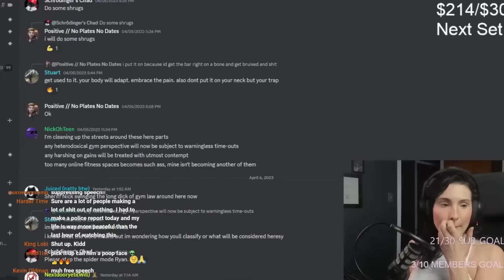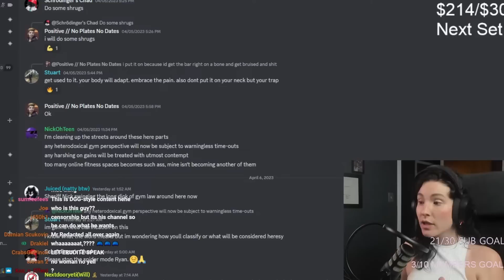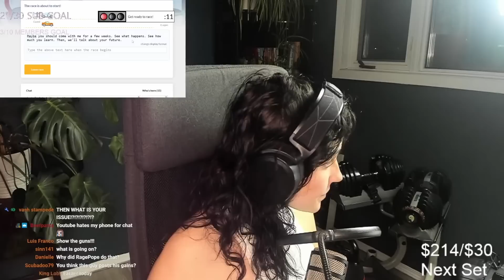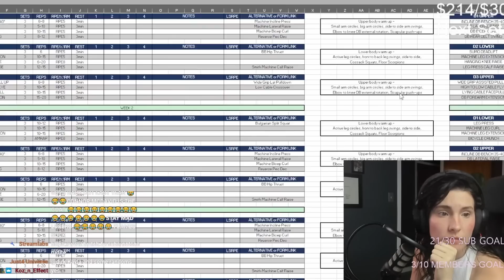Why is Destiny's Discord FURIOUS with Erudite's Husband?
NotsoErudite has a call-in from Destiny's fitness community has beef with her husband. She attempts to moderate but the drama spills into Destiny's stream.

TIMESTAMPS
0:00:00 Intro
0:00:45 Call to action
0:00:55 Call in Seeks Nick
0:03:52 So what's the problem? "Mine is bigger..."
0:10:51 "You're a f***ing retard and you're lying"
0:21:30 Refocusing on the fitness critiques
0:24:39 Explaining RPE In Weightlifting
0:38:39 Is it bad for a beginner to learn RPE?
0:43:07 Caught lying - Caller leaves
0:46:01 Drama spills into Destiny's stream - Death threats?
0:52:04 Did Nick screw over Darius with his routine? - Darius Joins
1:04:25 Caller just doesn't like Nick? Using fitness takes as an excuse?